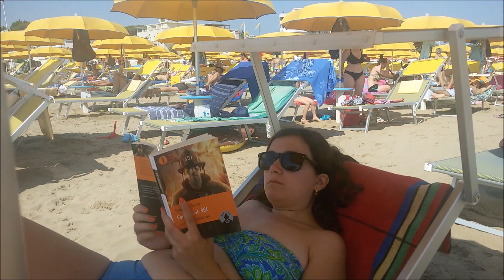💤💏 COUPLE MORNING ROUTINE || summer edition 🏖️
E dopo l'enorme successo e quasi 6 mesi siamo tornati con una nuova routine tutta in versione estiva.

Spero che questo video vi piaccia e a presto con uno nuovo. Bye !! 😘😉

rebecca.laura13